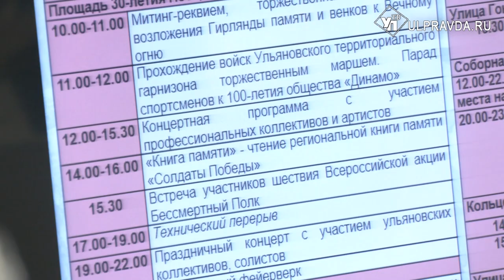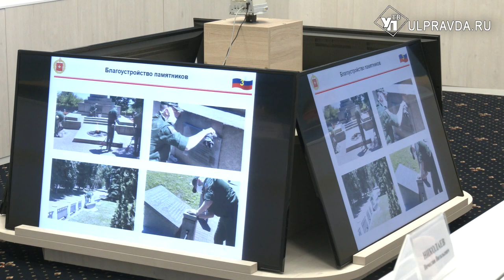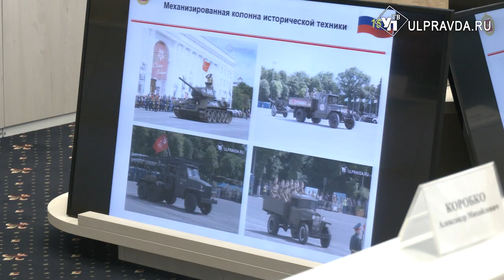Парад в новом месте и личное внимание. В Ульяновске готовятся к Дню Победы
В правительстве Ульяновской области прошло заседание комитета «Победа», посвящённое праздничному дню, 9 Мая.